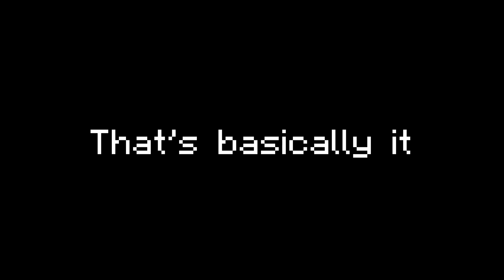MoreBoots v1.0.0 Release | Minecraft Mod | 400 Subscribers Special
(Yes, this channel grows very slow, but at least it grows. That's already good enough.)

Although this mod only features 25 boots currently, it will receive more updates. (Nearly) Each boots in this mod provides its unique ability. Some makes life easier. Some are just useless.

If you got any bugs or suggestion, you can also visit the issue page on GitHub